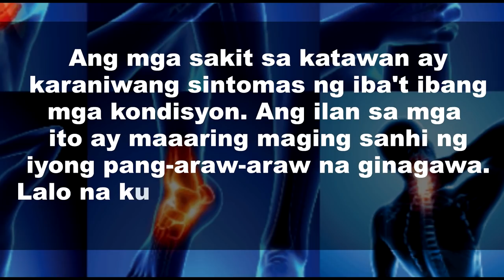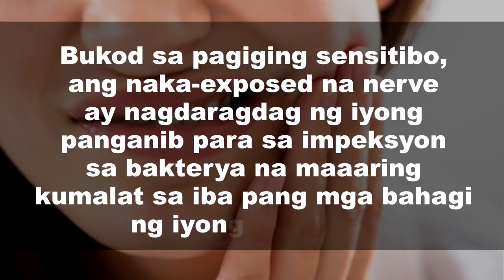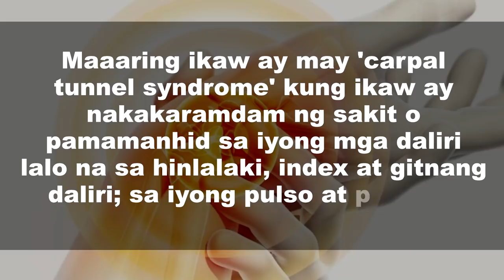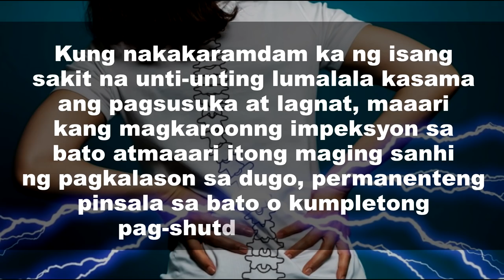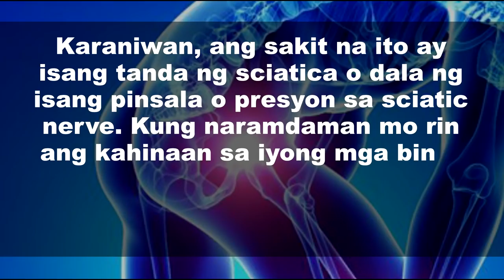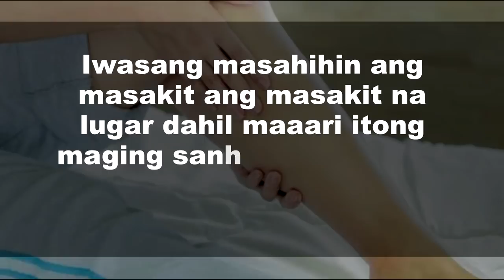Mga nararamdaman na sakit-sakit sa katawan na hindi dapat balewalain | Dr. Farrah's Friendly Advice